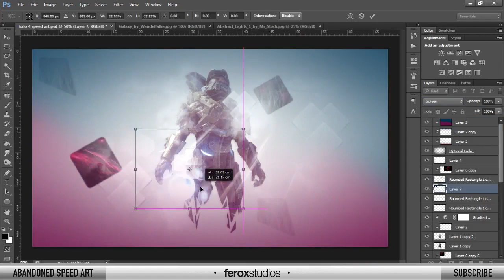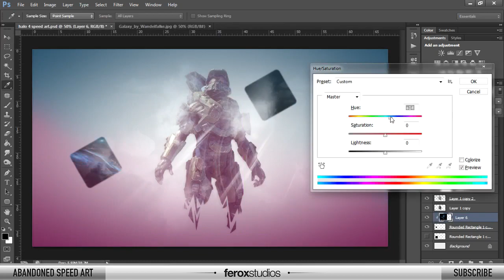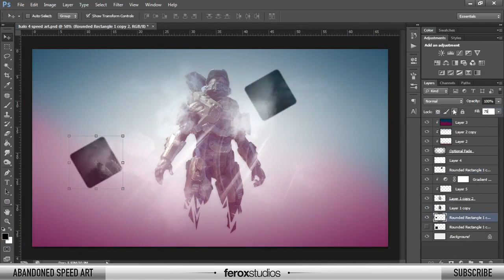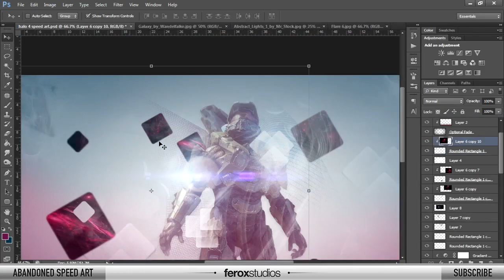The Halo 4 Project - Speed Art: Abandoned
Hey guys, what's up?  I'm back and ready to start uploading regularly again, I just needed a little break.  I have a lot of great videos planned.  I hope you're as stoked as I am.